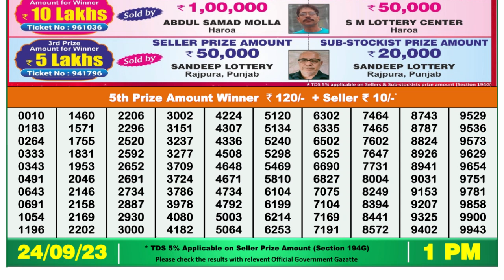Dear Lottery Sambad 1pm today 24.09.23 Nagaland State Lottery Result